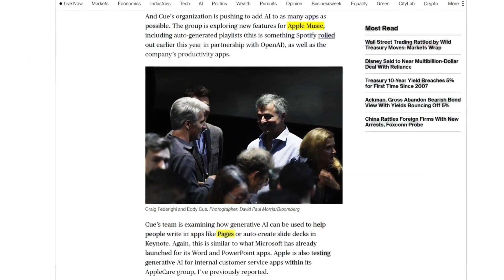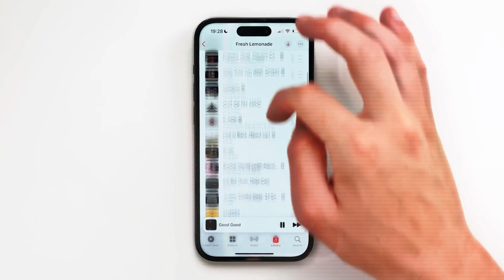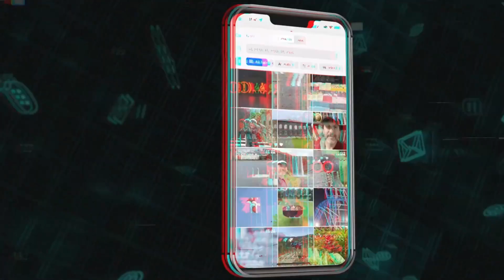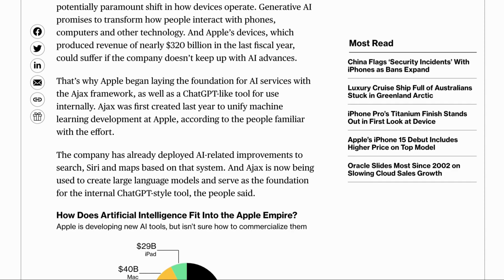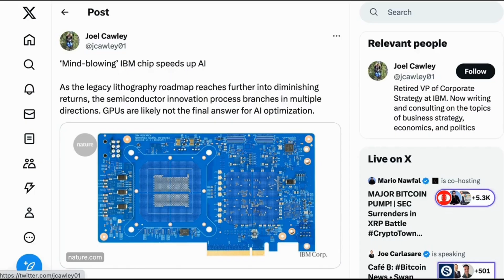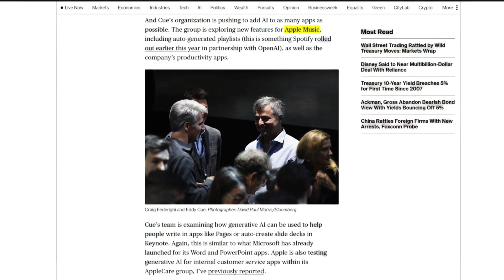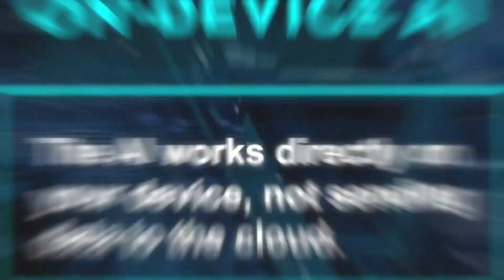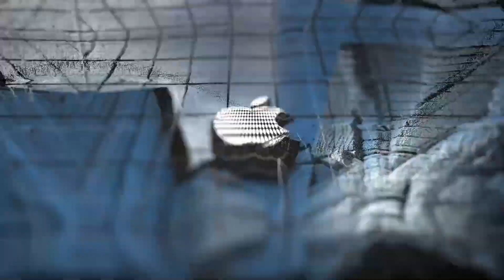Apple's AI Surprise | Tech Will Never Be The Same!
In an unprecedented revelation, Apple is poised to change the tech world with a game-changing attack on AI. While the tech giant has traditionally been more insightful in this area than industry leaders like Google and Microsoft, its new commitment to generative AI heralds a monumental change. Today, we explore the transformative potential of Apple's AI system and how technology shapes the future, which will never be the same.